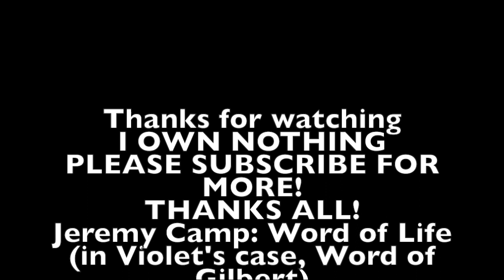Word of Life「 Violet Evergarden AMV」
This video is about Violet tribute 2. OkAY so basically, I love Jeremy Camp XD And his music. And him. And his music. etc, you get it. I love this anime Violet Evergarden and I'm so salt that the major Gilbert guy is...technically not with her physically anymore. *spoilerish I guess alert*. However he lives on in her memory and her brooch so I figured "Word of Life" in this case, is really Gilbert's wish to Violet to find her purpose and live and be free.